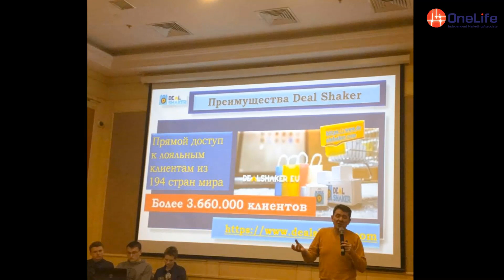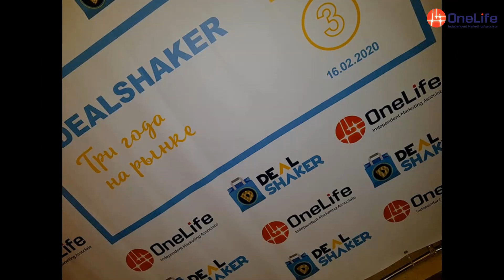Echipa OneLife România, la DealShaker Expo Odessa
Echipa OneLife Romania & Rep. Moldova se află,în aceste zile, la Odessa, în Ucraina, acolo unde între 14 și 15 februarie se desfășoară  DealShaker Expo Odessa, cel mai important eveniment al începutului de an pentru comunitatea OneLife din Europa de Est.